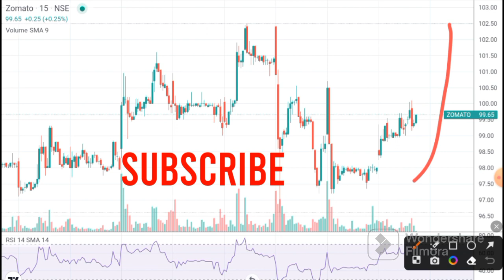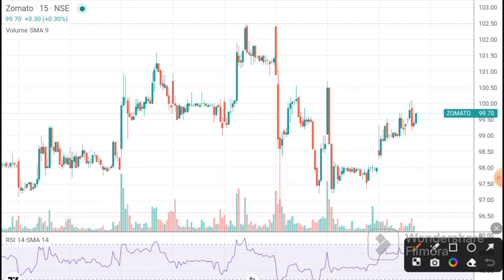Zomato share Latest News | Zomato share target I Zomato target today